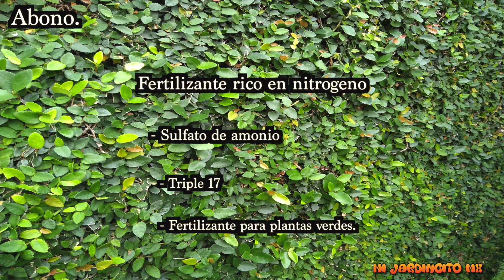FICUS TREPADO // MONEDA // FICUS PUMILA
Amigos en este vídeo les traemos una excelente ideal para crear tu muro verde

El ficus trepador o también llamado moneda es un arbusto trepador de fáciles cuidados que es una de las mejores opciones para llenar un muro de vida.

AGRADECEMOS SU VISITA.

Y si lo tuyo son los autos, visita este canal:

"Historia de Autos en México"  🚗

Agradecimientos:

• Track  Intro Info:

Title: Adventures
Artist: A Himitsu
Genre: Dance & Electronic